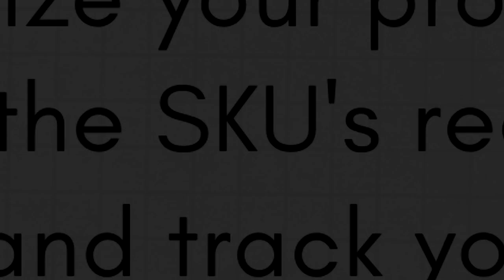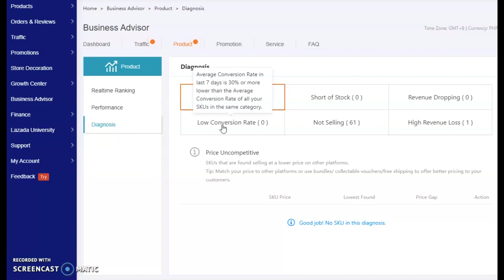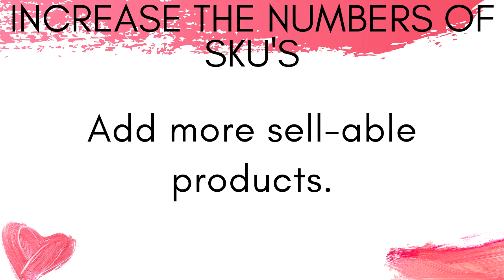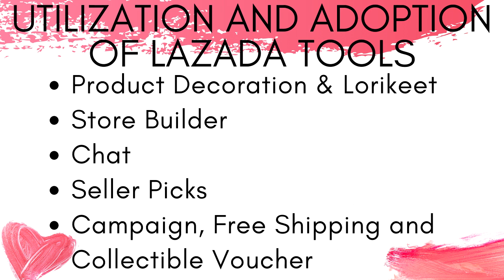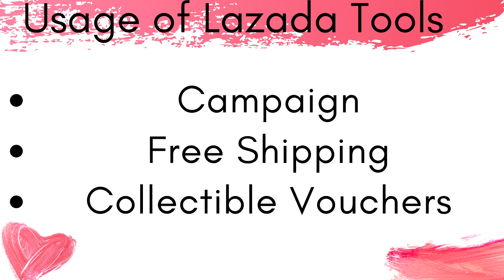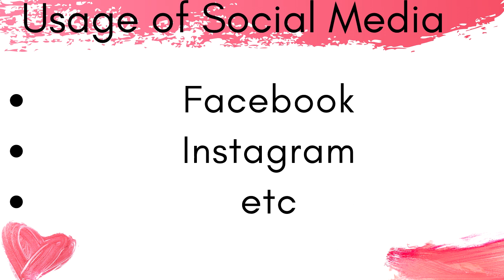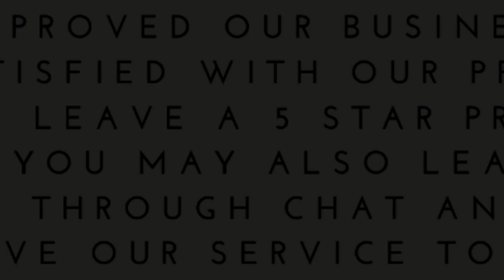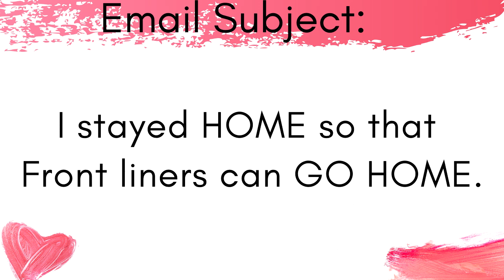THINGS YOU CAN DO DURING THESE TIMES, HOW TO INCREASE TRAFFIC IN YOUR LAZADA SHOP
Increase traffic, some of the things you can do in optimizing your online shop in this video!